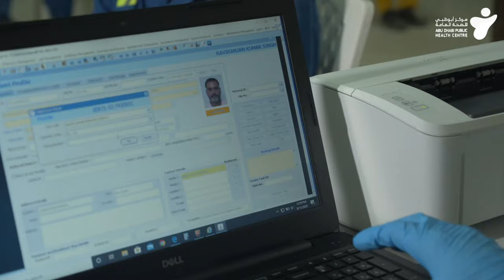أبوظبي الأولى عالميا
أبوظبي الأولى عالميا في الاستجابة لجائحة كوفيد-١٩، وفق تصنيف شمل 25 مدينة قيادية في استجابتها للجائحة.واعتمد التصنيف الصادر عن مجموعة المعرفة العميقة Deep Knowledge Group ومقرها لندن، على 50 مؤشراً للقياس، موزعة على 5 محاور.

نتقدم بالتهنئة إلى قيادتنا الرشيدة وكافة الجهات المعنية في القطاعين العام والخاص لجهودهم المبذولة والتي أثمرت عن هذا التصنيف